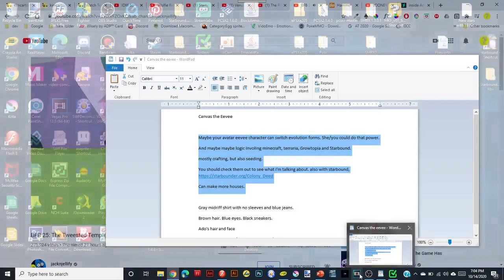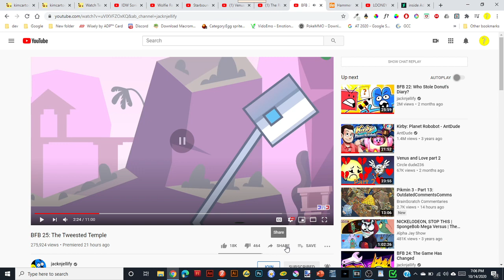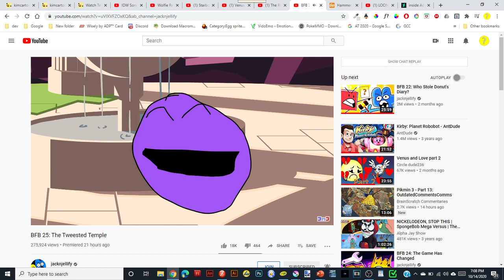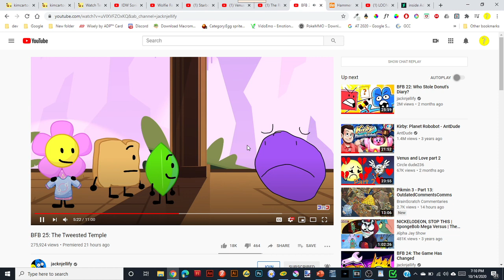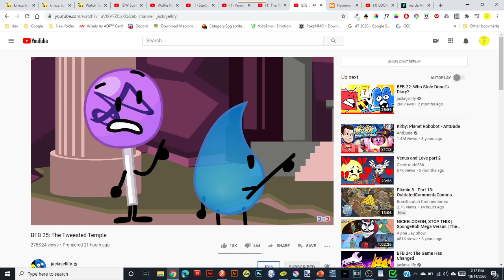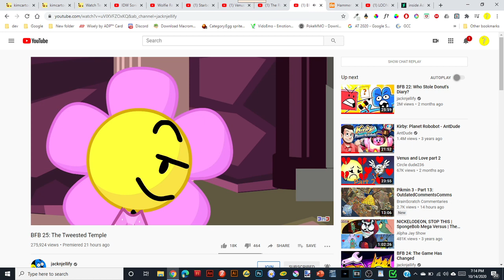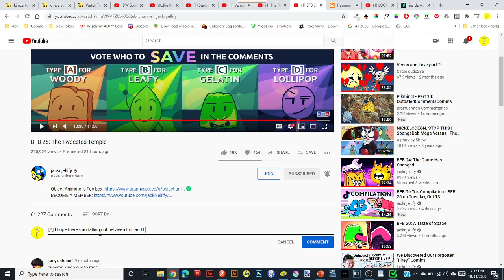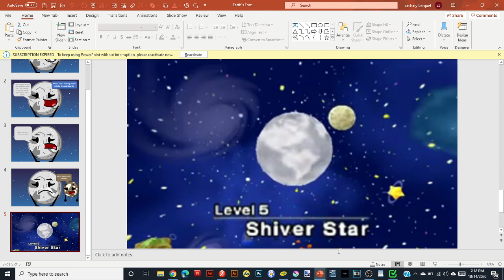Reaction to BFB episode 25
Guys, I'm working on Juno's Problum and another. I'm reacting the Battle for BFB episode 25 for the moment.